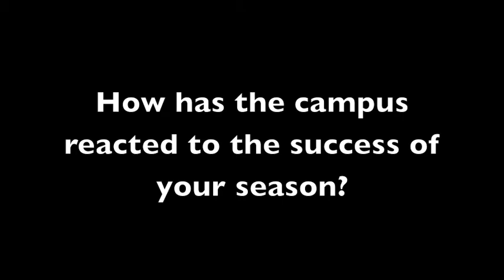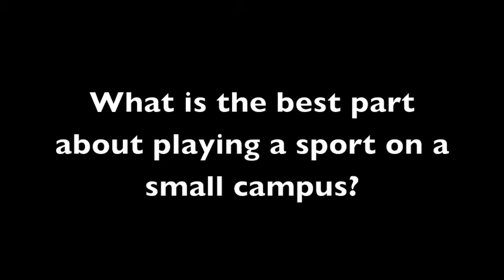Swimming & Diving Captain's Chats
Kelsie Miller '15, Brock Mone '15, Sarah Pekar '15 and Mitchell Reiner '15 talk about the swimming & diving season.